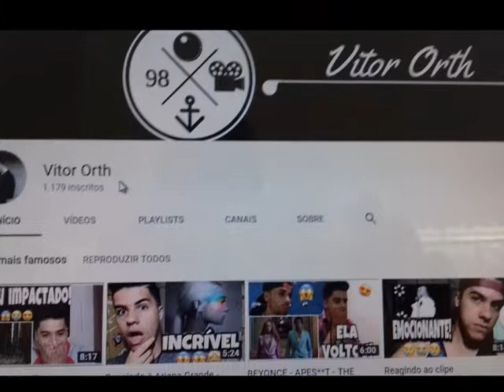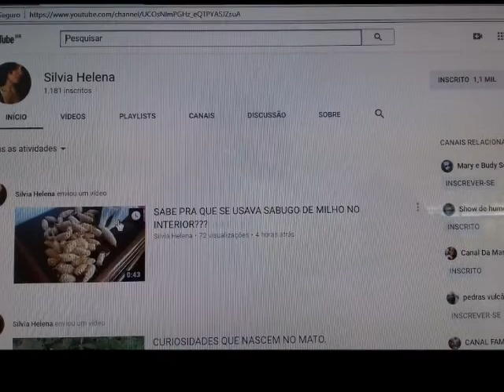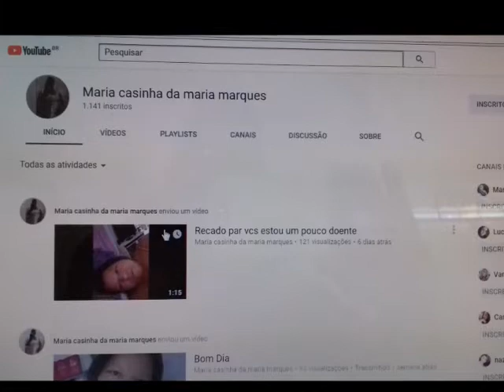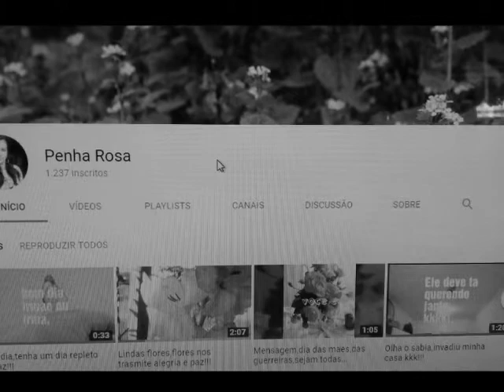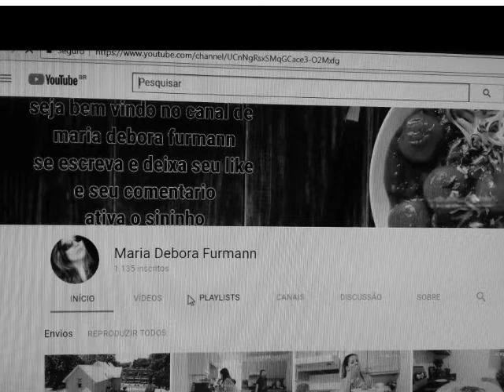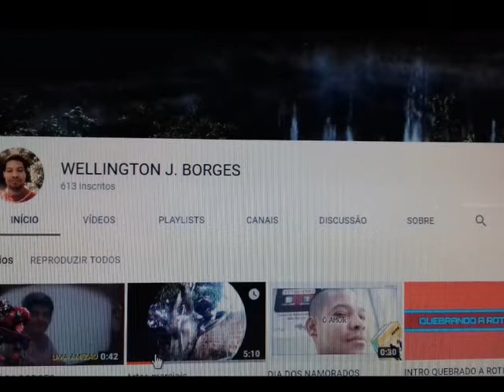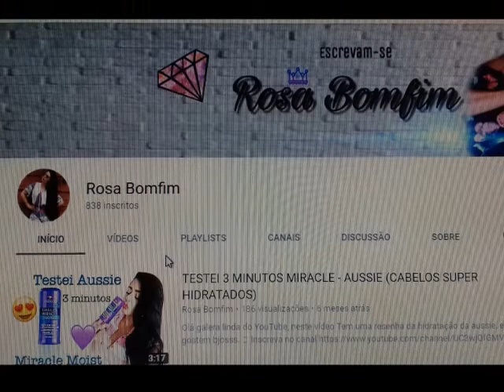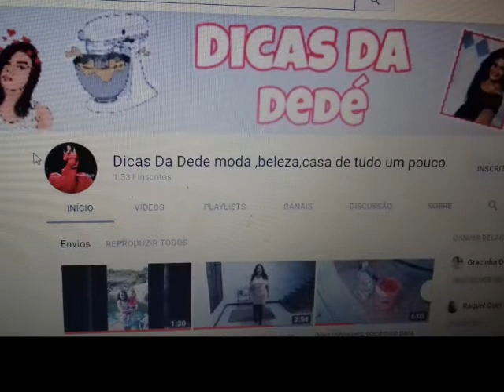APRESENTANDO AMIGOS VÍDEO 3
TERCEIRO VÍDEO APRESENTANDO CANAIS AMIGOS,AGUARDEM O QUARTO VÍDEO